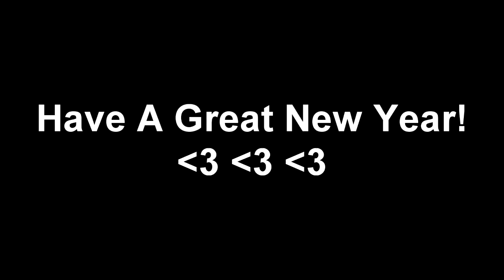Happy New Year! [2018] Thanks For A Great 2017!